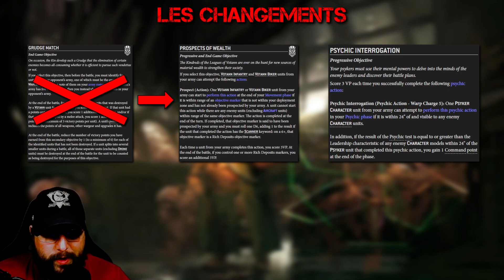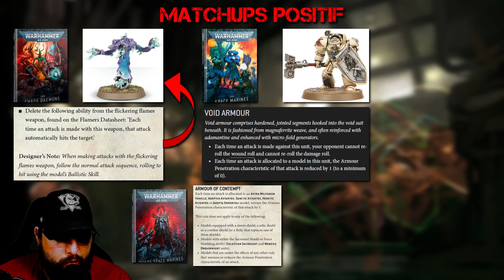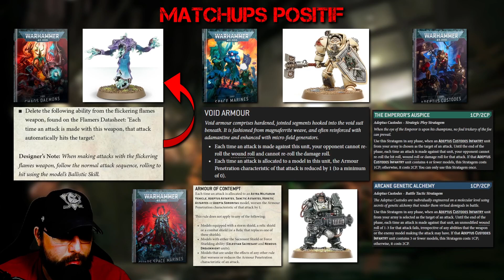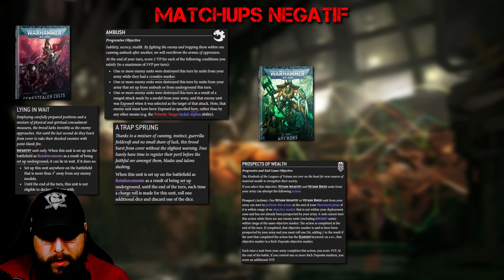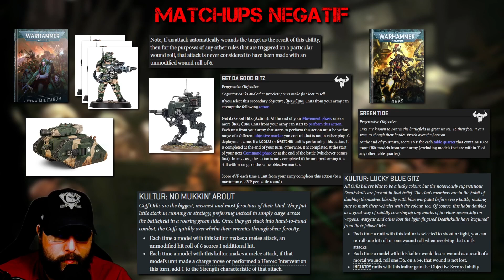[Faction Focus] Ligues de Votann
L'objectif est de vous aider dans les choix que vous ferez durant vos parties, pour construire vos listes ou tout simplement de gagner en connaissances théoriques et pratiques.